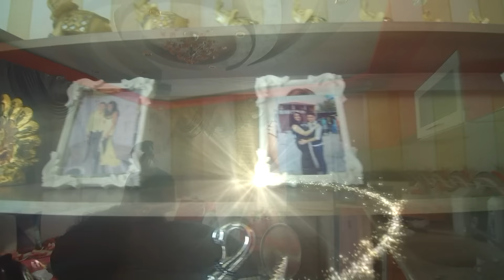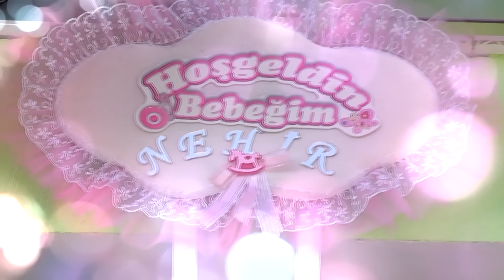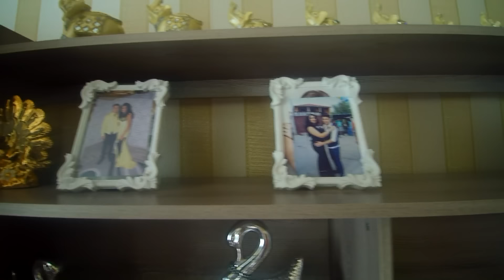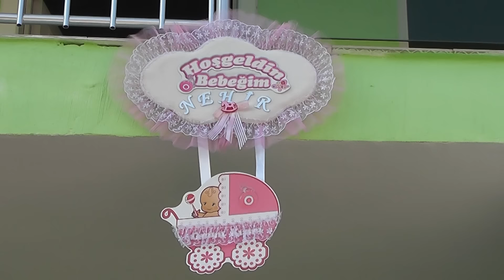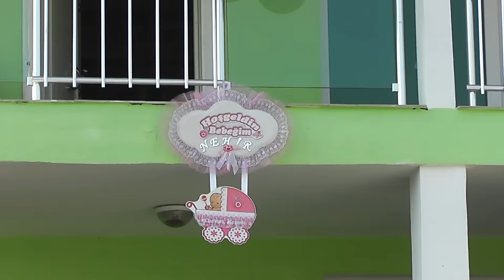NEHIR DOGUM GUNU 23.06.2017 FUL HD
GRUP STARVIDEO  RAMADAN